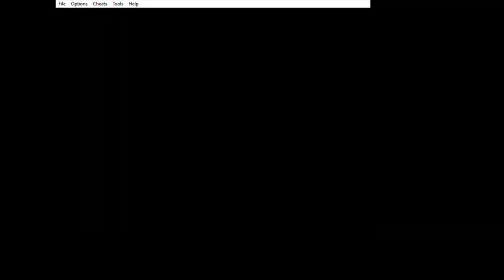The Sims 2 | Game Boy Advanced | Meet Seifer!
This week is all about The Sims 2 for Game Boy Advance! Seifer is the new Sim in town. He's an actor hired to make Daddy Bigbuck's TV show a success. Can he do it?